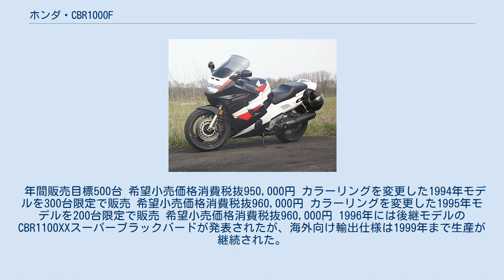ホンダ・CBR1000F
ホンダ・CBR 」 ホンダ・CBR1000F CBR1000F（シービーアールせんエフ）は、本田技研工業がかつて製造販売したオートバイである。
 1980年代当時の大型自動二輪車日本国内仕様は排気量750㏄までの自主規制が存在したことから、CBRシリーズの日本国内フラグシップモデルはCBR750とされたが、海外向け仕様では規制がないことからほぼ同一の車体に排気量を998㏄まで拡大したエンジンを搭載したのが本モデルである。
 数度のモデルチェンジを経て、1993年 - 1995年には日本国内向け仕様も設定販売された。
 ※本項では型式別に解説を行う。
 1986年に西ドイツ（現・ドイツ連邦共和国）ケルンモーターショーで発表。
翌1987年よりヨーロッパでの販売が開始された。
 車体はCBR750と共通のダイヤモンド型フレームにフルカバードカウルを装着するスポーツツアラーであるが、搭載されるSC21E型水冷4ストローク4バルブDOHC並列4気筒エンジンは、CBR750用RC27E型の内径x行程：70.0x48.6（mm）を77.0x53.6（mm）へ拡大し排気量を998㏄とした上で圧縮比10.5から最高出力132ps/9,500rpm・最大トルク10.6kg-m/8,500rpmを発揮する。
 1989年から生産されたモデルチェンジ車でSC21型からは以下の変更を実施。
 1993年から1999年まで生産されたモデル。
外観的にはSC24型のデザインをほぼそのまま踏襲するが、新たに前後連動ブレーキシステムDCBSを搭載したのが最大の変更点である。
また本モデルは日本国内向け仕様が設定されたが、当時は出力自主規制が存在したことから、日本国内仕様は最高出力93ps/9,000rpm・最大トルク8.7kg-m/6,000rpmとされた。
 搭載されるエンジンは従来のSC21型から基本設計を引き継ぐもののSC30型CB1000スーパーフォアと共用するSC30E型とするなど一部コンポーネンツを共用する姉妹車となった。
このためマニュアルトランスミッションは6段から5段へ変更された。
 なお日本国内向け仕様は以下のスケジュールで販売された。
 年間販売目標500台 希望小売価格消費税抜950,000円 カラーリングを変更した1994年モデルを300台限定で販売 希望小売価格消費税抜960,000円 カラーリングを変更した1995年モデルを200台限定で販売 希望小売価格消費税抜960,000円 1996年には後継モデルのCBR1100XXスーパーブラックバードが発表されたが、海外向け輸出仕様は1999年まで生産が継続された。